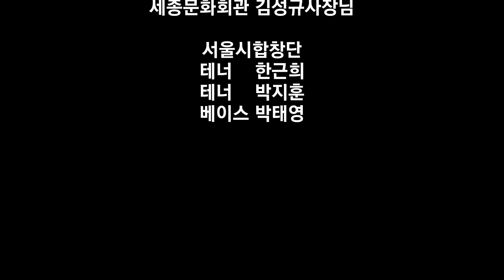서울시합창단 [신나는 콘서트] 홍보 패러디 영상 첫 공개 ㅣ 세종문화회관 김성규사장님&서울시합창단원 출연 !!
🎶 서울시합창단 제124회 특별연주회 신나는 콘서트
2020년 12월 1일(화) 19:30 세종문화회관 대극장

서울시합창단 테너 한근희, 테너 박지훈, 베이스 박태영 단원
그리고 세종문화회관 김성규 사장님이 출연하여
아주 진지하고도 유쾌한 연기를 보여주셨습니다 😁
영상을 보시면 '범죄와의 전쟁' 과 '신세계'
두 개의 영화 패러디가 녹여져있습니다.
영화를 패러디 한 부분이 어느 곳인지 찾아보세요 🔎

🎤영화 음악을 합창으로 노래하다🎤
서울시합창단이 합창으로 다시 듣는
영화음악으로 여러분을 찾아갑니다!

연출
서울시합창단 테너 정보람

출연
세종문화회관 김성규 사장님
서울시합창단 테너 한근희
서울시합창단 테너 박지훈
서울시합창단 베이스 박태영